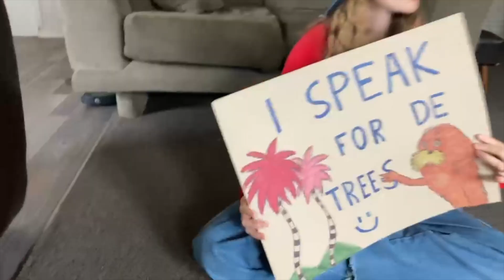Paper Dolls Trailer edit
Doc Edge 2021 How this group of rangatahi shop for clothes and challenge 'dress conventions' is not rebellion for the sake of it.  They express themselves and show what they believe in as they forage through  thrift stores and take to the streets on climate marches. They reject outdated dress codes based on gender and shop in ways that prioritise the planet without sacrificing style or the fun.

Freedom is not a uniform chosen by others.